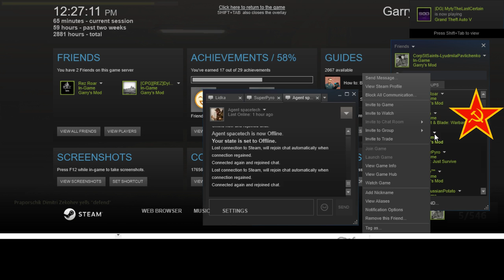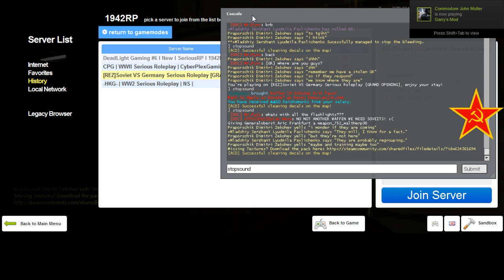REZ 1942RP Soviet RP 8 4